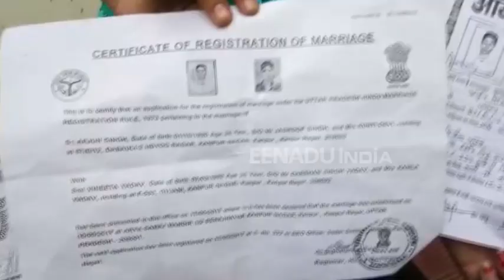ससुरालियों ने अपनाने से किया इनकार, तो गेट के बाहर धरने पर बैठी विवाहिता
कानपुर : गोविंद नगर थाना क्षेत्र के दबौली में एक महिला अपने ससुराल के गेट पर धरने पर बैठ गयी है. महिला ने घर के बाहर ही हंगामा शुरू कर दिया लेकिन ससुराल वालों ने गेट नहीं खोला. पुलिस ने भी घर का गेट खुलवाने का काफी प्रयास किया लेकिन गेट न खुलने पर महिला की तहरीर पर मुकदमा दर्ज किया.